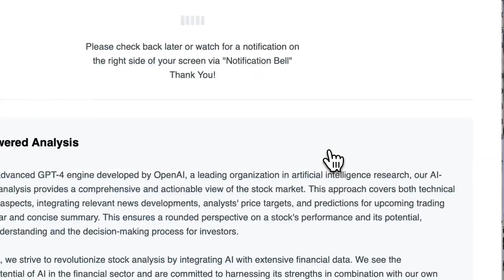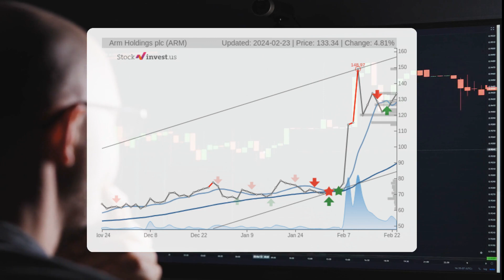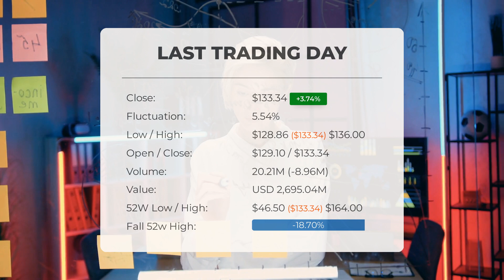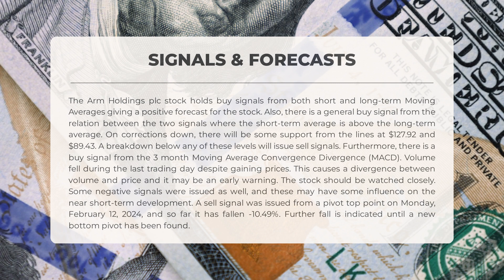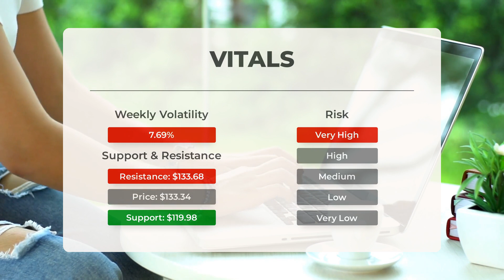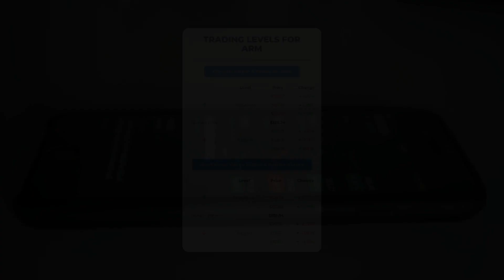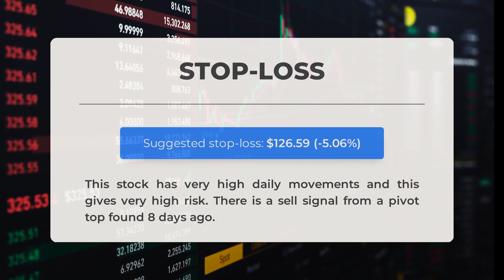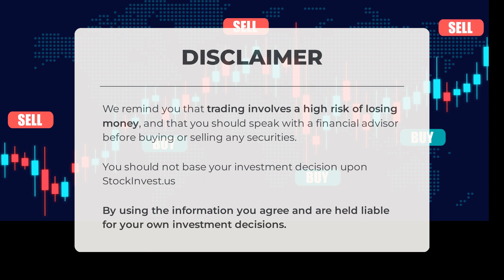ARM's Secret Weapon: Comprehensive Stock Analysis & Predictions for Mon - Don't Get Left Behind!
Arm Holdings plc Stock Prediction and Forecast [ARM]

Arm Holdings plc price prediction was made for Monday, February 26, 2024

We go over the ARM Inc. stock and give our stock price prediction (ARM). Our ARM stock price analysis and stock price forecast on ARM for Monday, February 26, 2024

Arm Holdings plc Stock Analysis - ARM Stock Price Prediction for Monday, February 26, 2024

ARM STOCK: THIS IS A ARM STOCK PRICE PREDICTION, ARM STOCK PRICE ANALYSIS, AND A ARM STOCK PRICE FORECAST VIDEO.